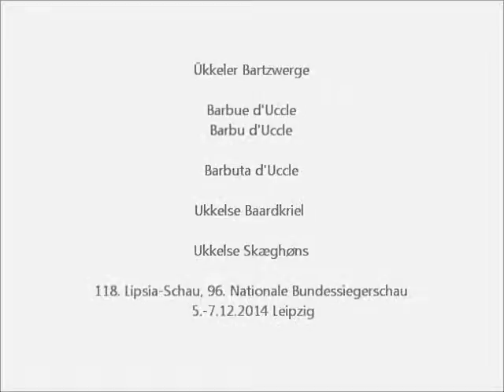Barbue d'Uccle, Ükkeler Bartzwerge, Lipsia-Schau Leipzig 2014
Ükkeler Bartzwerg, Belgian Bearded d'Uccle, Barbue d'Uccle, Barbu d'Uccle, Barbuta d'Uccle, Ukkelse Baardkriel, Ukkelse Skæghøns.
118. Lipsia-Bundesschau, 96. Nationale Bundessiegerschau, 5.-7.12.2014 Leipzig, Deutschland.